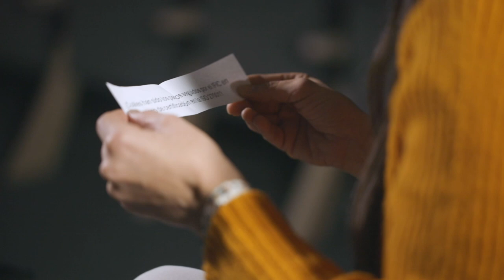Transforma ENS | Caso de éxito de implantación de ISO 27001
Caso de éxito de implantación de ISO 27001
🗣️Conversación entre:
Ana Isabel Delgado Belmar: Agente de Innovación y Transferencia de Tecnología. IFIC
Francisco Albiol Colomer. Doctor en física de partículas, Instituto de Física Corpuscular

💡TRANSFORMA ENS es un proyecto piloto de la FPCUV, con el apoyo de la Agència Valenciana de la Innovació (AVI), para incrementar la eficacia y eficiencia de la seguridad del sistema de información del ecosistema de innovación del Área Empresarial del PCUV, mediante el despliegue y mejora continua de un Sistema de Gestión de la Seguridad de la Información (SGSI) basado en el Esquema Nacional de Seguridad

Lee también la noticia en la web pcuv.es